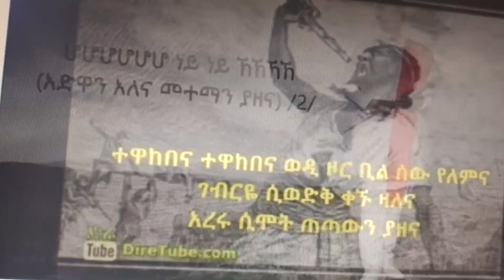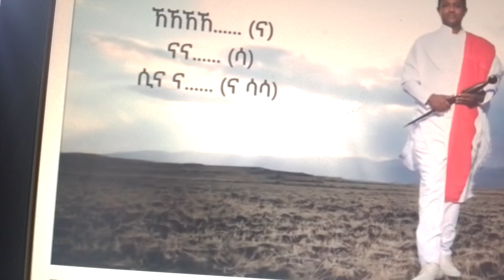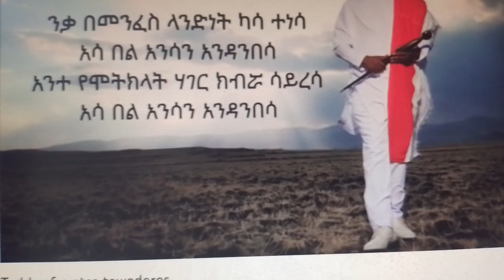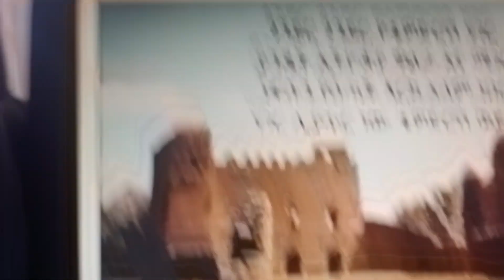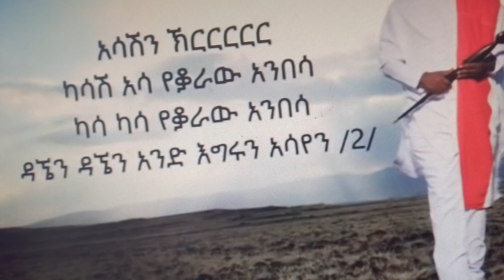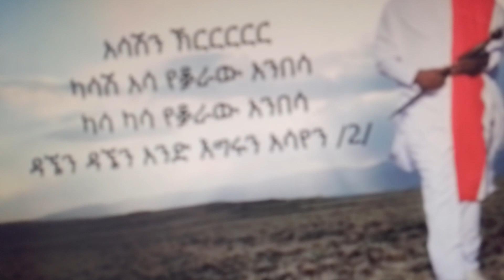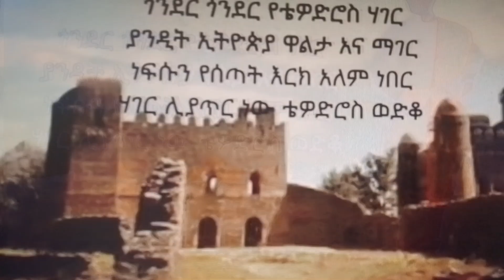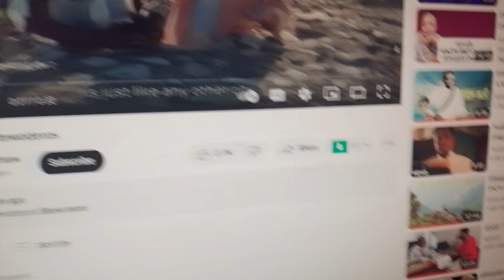Emperor #Tewodros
Ethiopian History